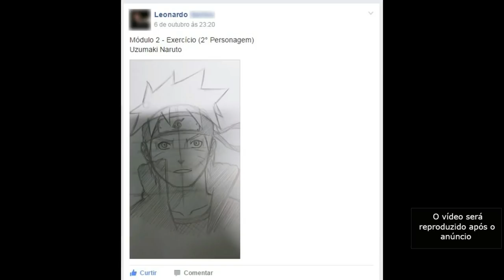A HORA DE GRIFFITH ! - BERSERK CAP. 356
DESENHE SEU PERSONAGEM FAVORITO DE FORMA FÁCIL

TWITER:  @EvandroFuzari
ISTAGRAM: evandrofuzari